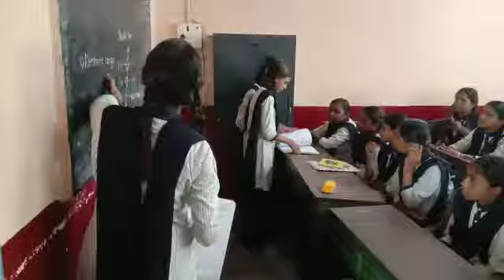Math activity class 8